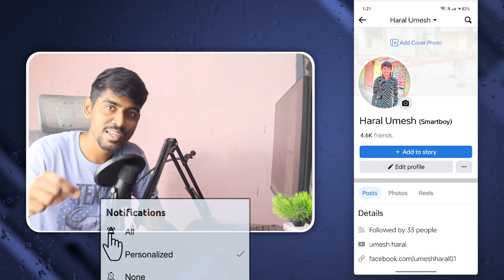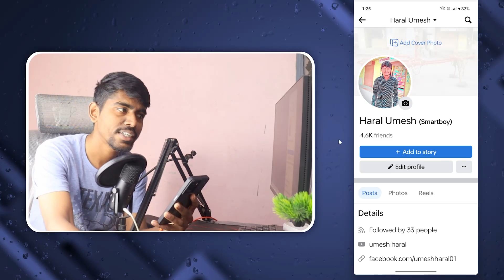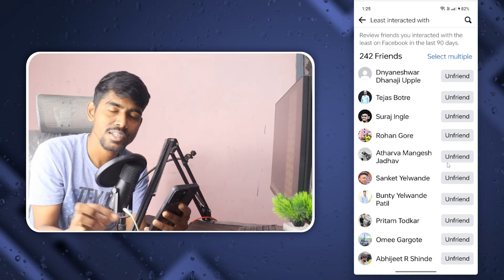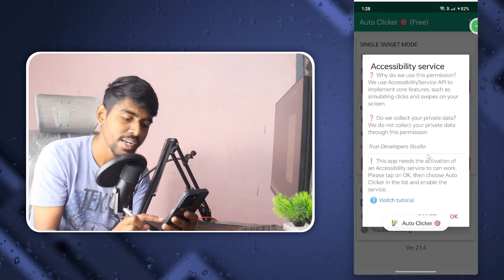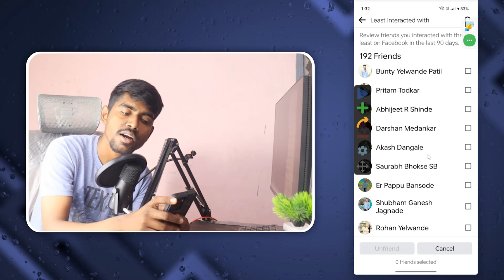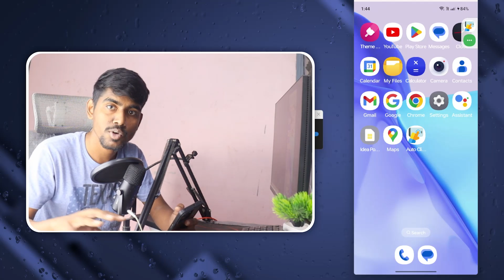How to Unfriend inactive friends on Facebook at once 2025 | Remove inactive friends on Facebook 2025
How to remove inactive friends on Facebook 2025

how to delete facebook inactive friends

how to remove inactive friends on facebook free

facebook deactivate friends unfriend find & delete

how to unfriend inactive friends on facebook using pc laptop

how to unfriend inactive friends on facebook android

how to find & delete inactive friends on facebook

how to unfriend all inactive friends on facebook at once

how to delete all friends on facebook at once

how to unfriend all friends on facebook at once 2025

how to unfriend many friends on facebook at once

how to unfriend inactive friends on facebook at once

💙  𝓕𝓞𝓛𝓛𝓞𝓦 𝓤𝓢  💙💞